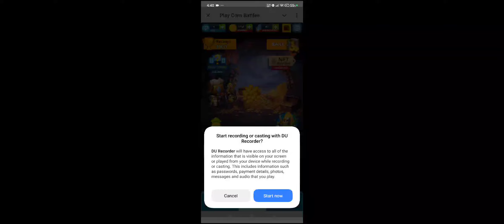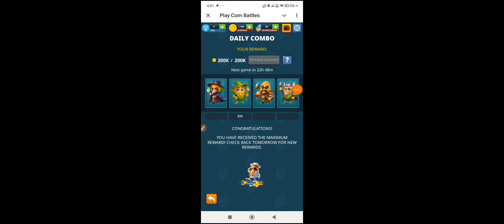21 November play corn battles daily combo | Combo card corn battles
21 November play corn battles daily combo | daily combo corn battles | Combo card corn battles

play corn battles daily combo | daily combo corn battles | Combo card corn battles | 21 November
21 November play corn battles daily combo | daily combo corn battles | Combo card corn battles